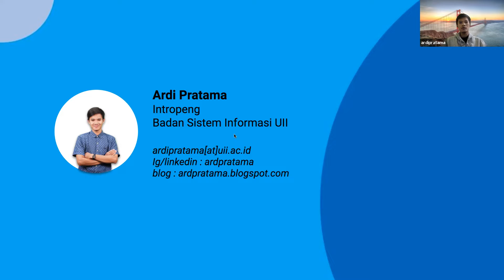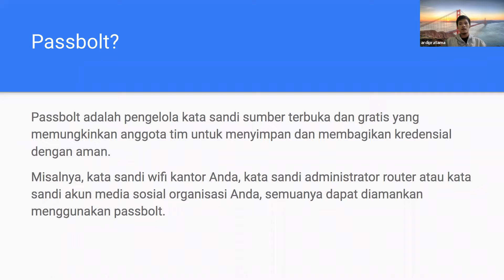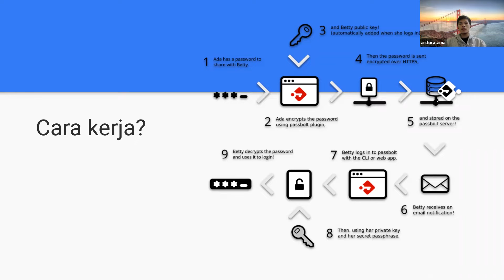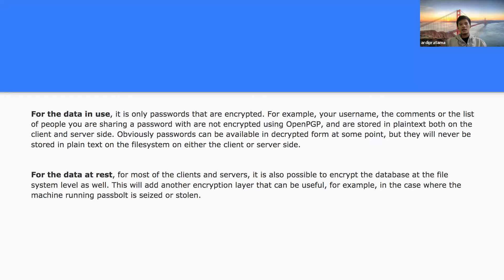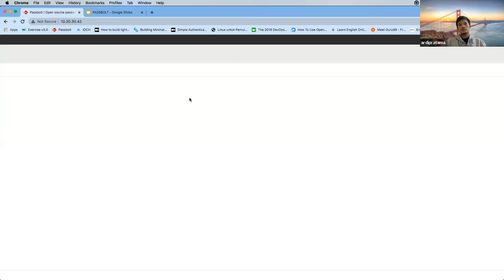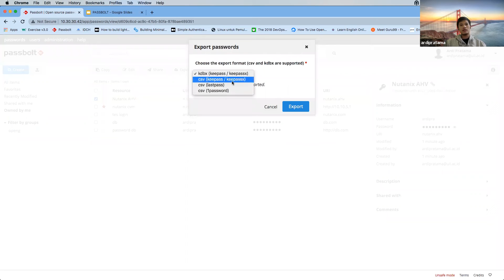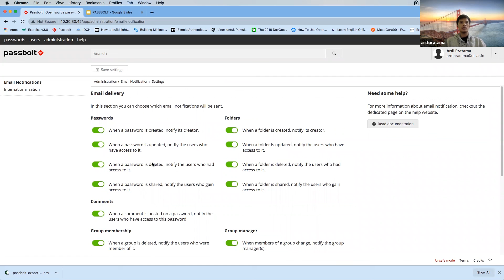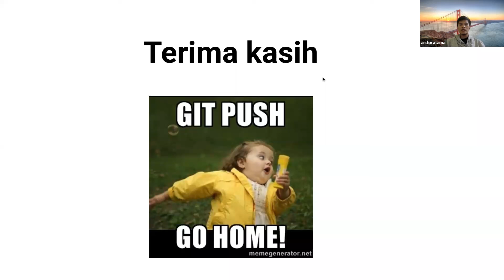TECHTALK BSI UII : PASSBOLT - OPEN SOURCE PASSWORD MANAGER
Password manager adalah aplikasi yang berfungsi sebagai solusi untuk memelihara sejumlah besar kata sandi dan informasi akun.

Passbolt adalah pengelola kata sandi yang bersifat open source dan gratis, yang memungkinkan anggota tim untuk menyimpan dan membagikan kredensial dengan aman.

Ingin mengetahui lebihjauh tentang cara kerja / penggunaan passbolt? simak selengkapnya di video berikut ini.

Techtalk BSI :  PASSBOLT - OPEN SOURCE PASSWORD MANAGER
Kamis, 19 Agustus 2021
Pemateri : Ardi Pratama